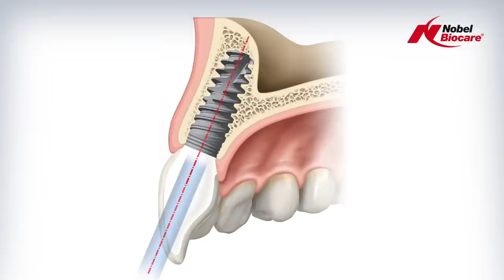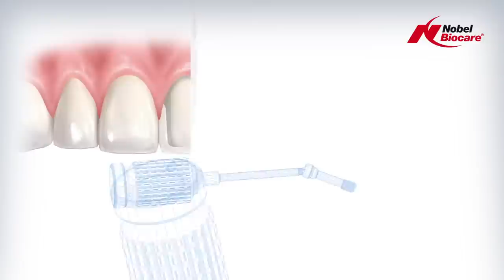Angulated Screw Channel (ASC) Abutment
It's time to look at dental implants esthetics from a new angle.

We've developed the new NobelProcera Angulated Screw Channel (ASC) abutment and Nobel Biocare's unique new Omnigrip tooling.

These products allow clinicians to offer screw-retained restorations in a practical and esthetic way that would previously have been impossible in some cases.

Being just one piece, the abutment represents an option that is efficient to produce, but with unique features and benefits that increase patient acceptance.

Additionally, in overcoming barriers to optimal esthetics, patient satisfaction is also likely to improve.